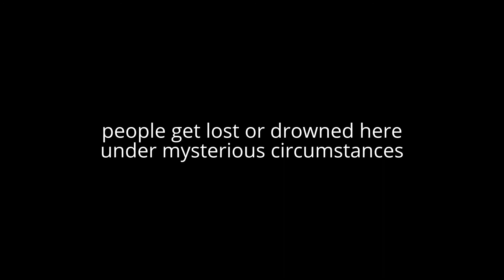Haunted Xochimilco Mexico - Killing dolls - Horror documentary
Sometimes an interesting hobby can grow to weird obsession specially when you are asked to collect dolls or part of dolls by ghost of the little girl. Well would you refuse to help a ghost.
The collection growing wildly into terrifying site which is allegedly cursed and strange things happens here.